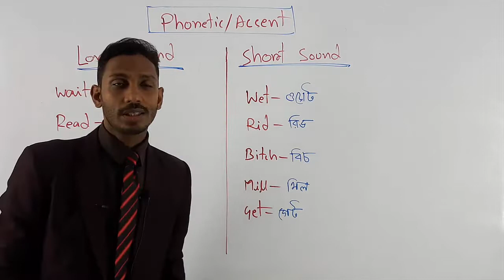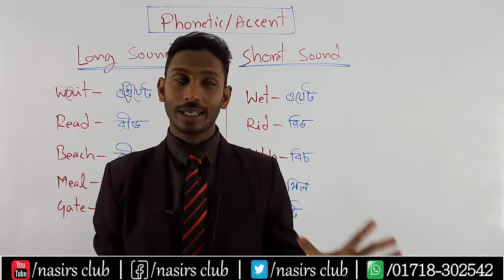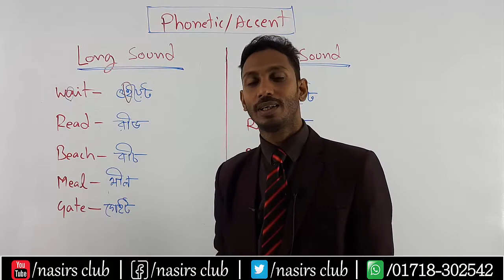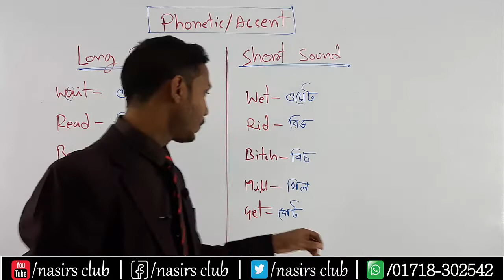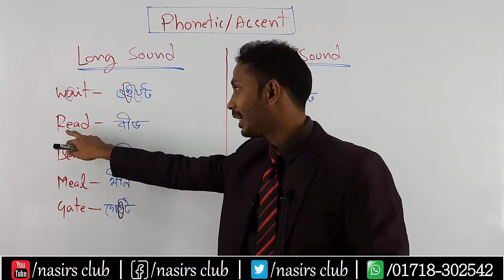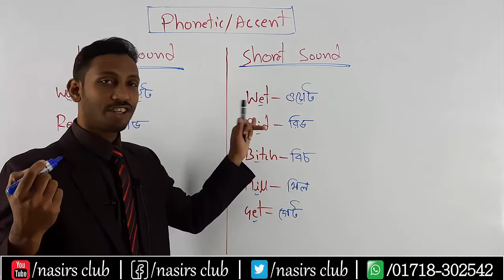Vowels Sound || Vowels Short Sound and Long Sound || CVC and VCV Rules